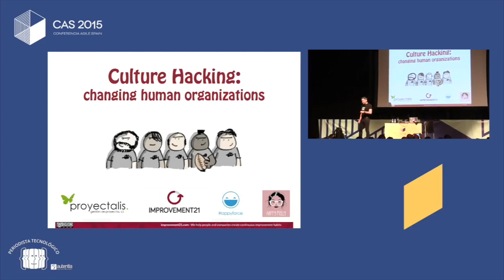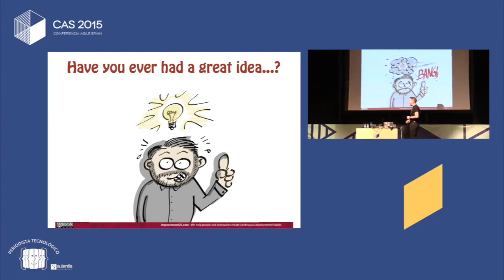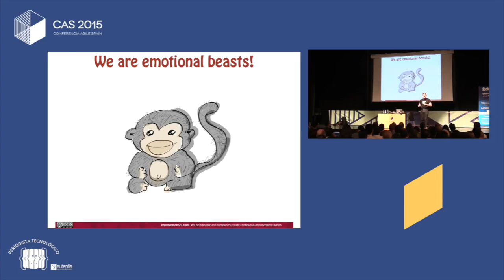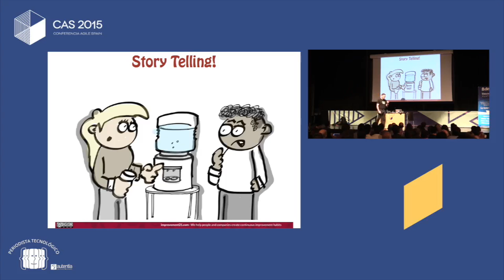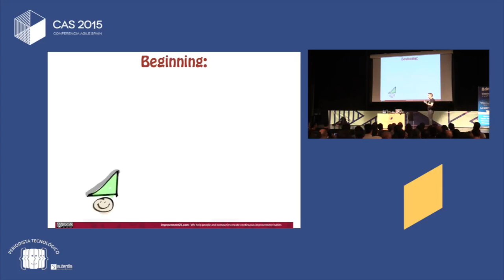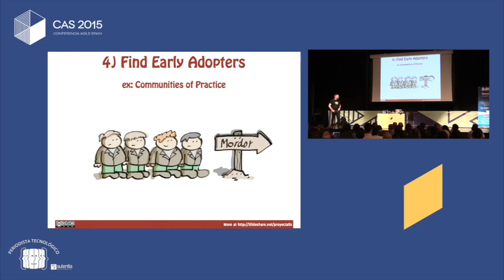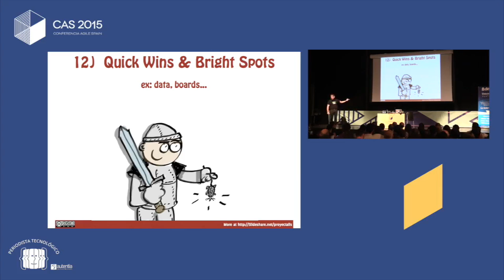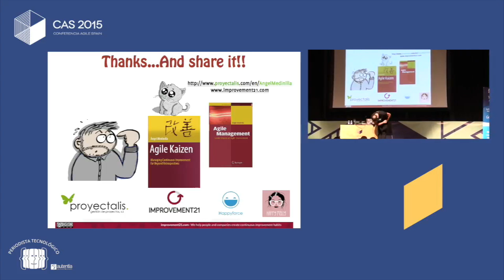Angel Medinilla - Gestión del cambio y hacking cultural CAS 2015